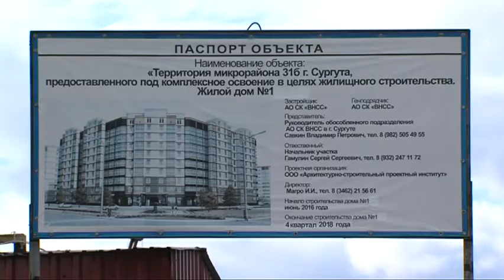Глава и дольщики